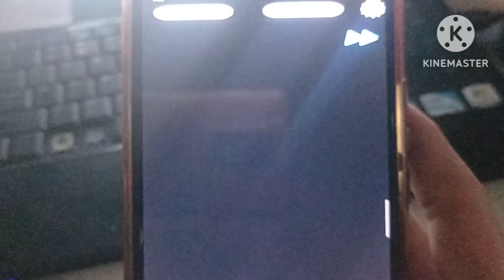Super3in1 Effects Round 1